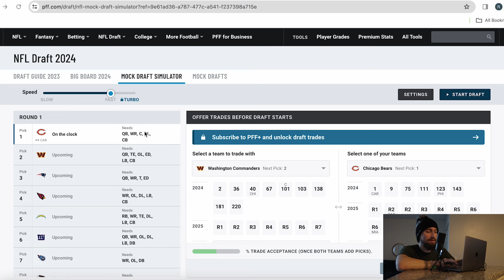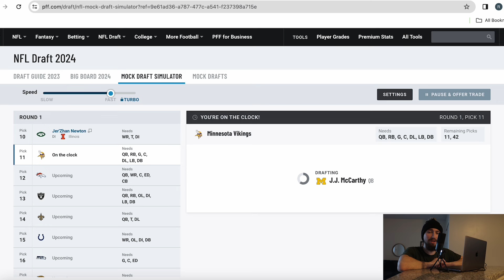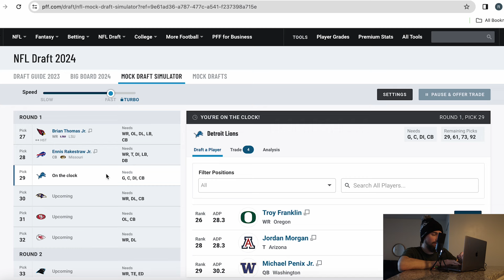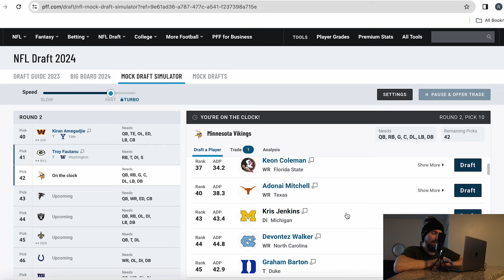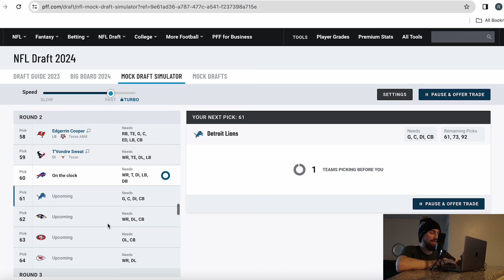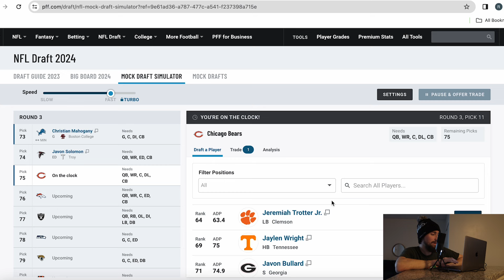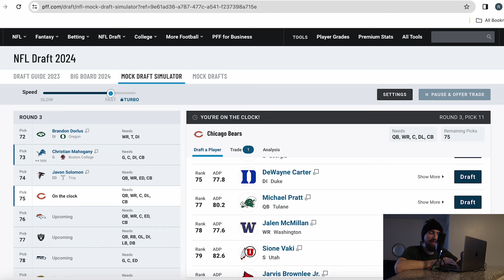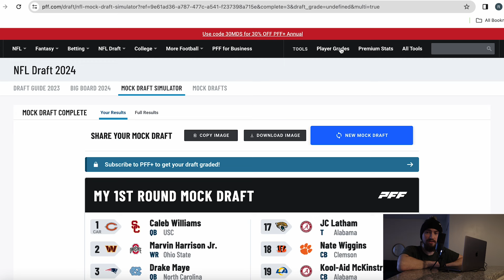Divisional 3 Round 2024 NFL Mock Draft: NFC North Edition | Packers go IDL at 25